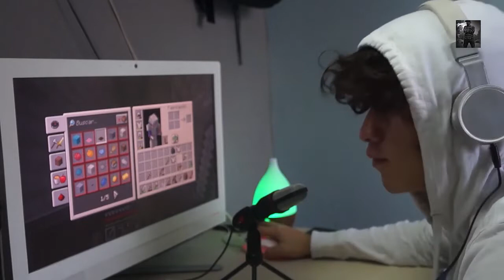Best Gaming Ideas 2022 | Top Gaming Creative Hacks 2022 | Product Review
Guy's Today Video Very Important for Everyone..
in This Video I Will Show You The top Best Gaming Ideas For Gamers.
Best Gaming Life Hacks, Gaming Hacks For Everyone.
this is the best product for every single person.
So, You Came Right Place...!
So Don't Miss This Video Watch Till End,
Don't Waste A Time..
Let's Begin.!